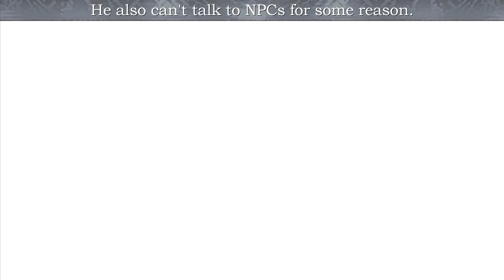Deadly Premonition (PS3) - deadline break-out in Chapter 12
This is a tactic that's been shown in some earlier videos already, but I thought it deserved its own video too.

There are a few Chapters in this game where passing a certain time on the clock activates an intrusive "deadline cutscene". In a cutscene such as this, NPCs will typically complain about York being too slow and leave for the day. Chapter 12 deadline cutscene is particularly intrusive as it not only interrupts York's activities but it also teleports him mid-town near Galaxy of Terror.

A deadline cutscene can overlap with any open world activity during which time runs, which causes some buggy results. To be more precise, you can overlap a deadline cutscene with binoculars, hiding in a dumpster and fishing.

The binoculars break-out in particular is a very powerful glitch tech that is used to do the Chapter 12 skips and cause a lot of other mayhem inside the game. You can start it with either a Sigourney break-out or a deadline break-out. Deadline break-out is generally speaking a faster and more convenient of the two, although as established, it's only available in a few Chapters during the game.

0:00 - Chapter 12 deadline break-out while fishing. The fact that York's position gets tampered with during the cutscene causes a pretty interesting outcome: after the overlapped cutscene is finished, the game's focus returns to the fishing spot which is now only half-loaded. After exiting fishing, the focus finally returns to York's true location, which is now mid-town near Galaxy of Terror.

1:48 - It seems that the fade-outs caused by fishing can also influence overlapped cutscenes. In this alternative take, the deadline cutscene gets stuck before even the first line of dialogue has been said because of York's catch and the ensuing fade-out. I then quit fishing while the deadline cutscene is stuck. Exiting fishing finally causes the cutscene to continue properly; this time York's true location is at the fishing spot, and Emily also magically appears there to complain to York.

3:08 - Afterwards, the focus returns to the half-unloaded fishing spot. It should be noted that you get "invisible York" as a side effect quite often when testing fishing overlap. It seems to always happen if the game can't resolve fishing activity properly; this is explained by the fact that the York that you see while fishing and the in-game York are not the same character. The game makes real York's character model vanish, and if the fishing can't resolve properly, it will never get brought back, hence resulting in a model-less and invisible York.

In the past, Spookycookies made a pretty extensive video about invisible York already. As a brief summary, while York is invisible, he doesn't produce any sound effects that are tied to his character model (i.e. footsteps, grunts, etc.). He also can't talk to any NPCs. Collision still works like normal. Certain actions like fishing and hiding return him back to visible again.

4:05 - Chapter 12 deadline break-out while hiding in a dumpster. This is a completely unique effect to this deadline cutscene in particular, again because York's location is tampered with during it.

The cutscene itself looks surprisingly normal (hence, I skip it). Afterwards, the game's focus remains on the dumpster, although York has seemingly escaped it and it looks empty. The prompt to exit the dumpster doesn't work. You instead press 'pause', as if skipping a cutscene, to get the game to continue working normally; this finally reveals York at his true location which is near Galaxy of Terror.

5:18 - Just out of curiosity, I tried what happens if you run out of stamina while hiding in an inescapable dumpster: the game crashes.

5:33 - As a less obvious and not particularly useful but still funny side effect, activating a deadline cutscene while falling out of bounds will make the cutscene play underground as well. Emily really has surprisingly solid sleuthing skills, the way she is able to find York no matter where he is hiding trying to shirk from his responsibilities.

(Not on the vid: blowing up your car as the deadline cutscene activates doesn't create a very interesting result. The cutscene looks normal; afterwards he instantly dies.)